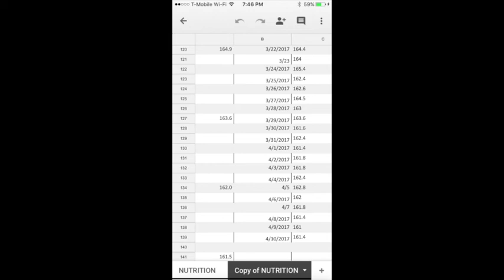Chris' Contest Chronicles: Chapter. 3 - Living in the Now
Some footage from this past week, morning cardio talk, battle rope HIIT, mid-week posing update in gym, modifications to nutrition.

Take a turn and open up on setting yourself free, quieting your mind, and connecting with your body when we train.  Why we all love to train, why its therapeutic and how it enables us to "live in the now"